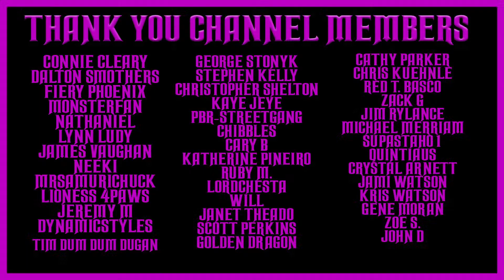Bold Venture Humphrey Bogart old time radio shows all night long #2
TIMESTAMPS:
00:00 INTRO
00:47 MURDER IN THE YUCATAN PENINISULA
27:43 SLATE SHANNON SUCKER
54:29 SLATE SHANNON HELD FOR RANSOM
1:21:15 CAMILLIAS AND A RUBY
1:48:04 PASSAGE FOR MARIO CARADA
2:15:01 DARBY AND JOAN INCORPORATED
2:41:56 MUTINEERS OF THE SS MARINO VICTORY
3:08:50 BOLD VENTURE STOLEN
3:35:37 SLATE'S STOLEN DAVINCI
4:02:12 PAOLO FRAMED FOR JEWELRY ROBBERY
4:28:56 CRUISE TO BATABANO
4:55:30 SLATE'S STOLEN IDENTITY
5:22:02 TABARD OF PIZZARO
5:48:27 ESCAPE FROM GUANTANAMO
6:14:57 CRAZY OLD CARLO
6:41:39 INNOCENCE IN TRUJILLO
7:08:21 AN INVITIATION TO DEATH
7:35:26 BACKGROUND SHOTS CAN KILL YOU
8:02:07 REVENGE EQUALS MURDER TIMES TWO
8:28:45 A BACKSTABBING AT SHANNON'S PLACE
8:55:47 IM GOING TO DIE
9:22:25 THE ONE THAT GOT AWAY
9:48:50 MAN FROM SUMATRA
10:15:31 THE BIG KO
10:42:03 EL INDIO
11:08:49 DIAMOND FENCING AND FISTICUFFS